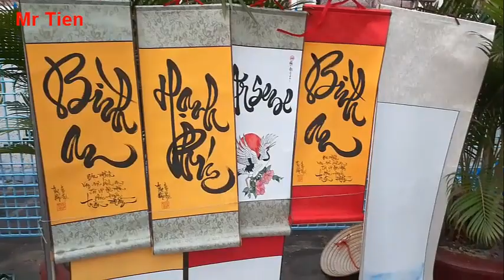Hoi An City Walking Tour [4K] - Walking Tour Afternoon Hung Dao Street March 7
Tour đi bộ thành phố Hội An [4K] - Walking Tour Chiều Phố Hưng Đạo ngày 7 tháng 3